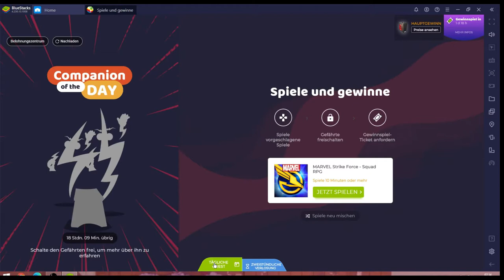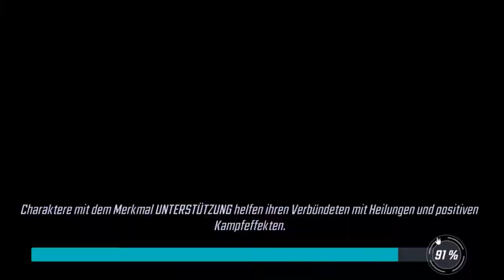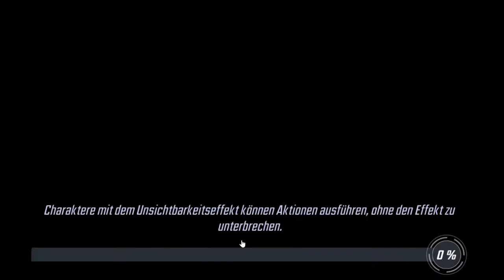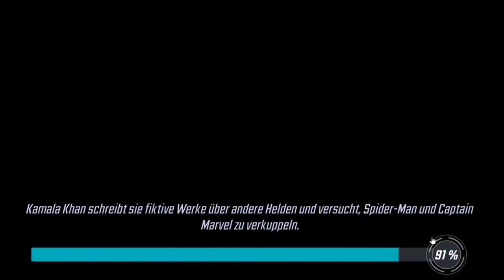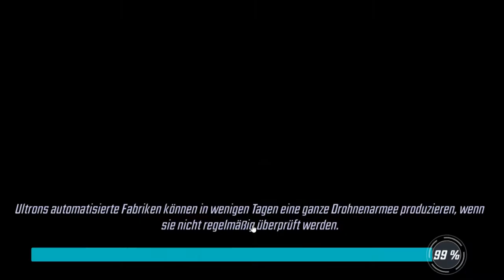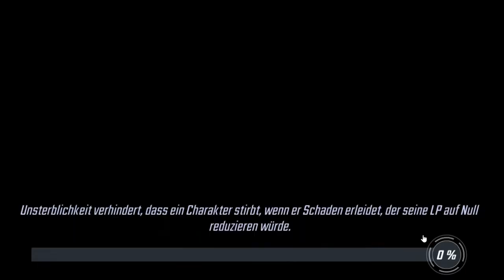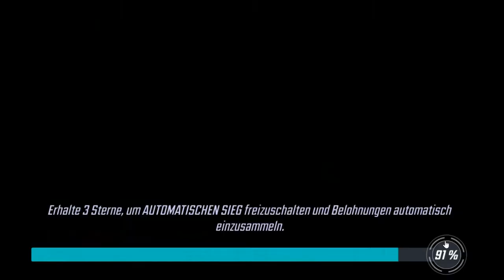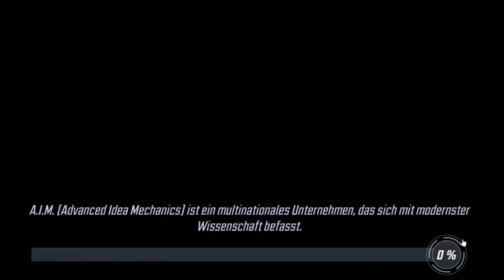Strike Force #12.09 JndT [XL] (BlueStacks)